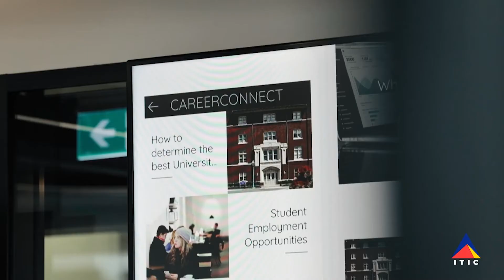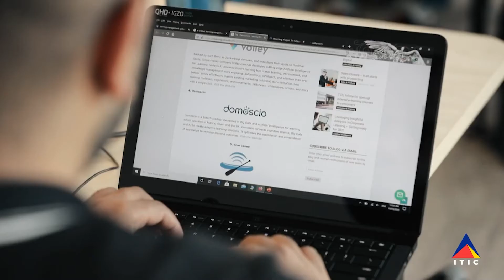IBM, CSU, ITIC Cyber Security Hackathon - June 22 - 23, 2020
IBM, CSU & ITIC is collaborating to bring key industry speakers to Regional NSW.

Day 1  - Cyber Summit

Industry subject matter experts speak about the Cyber Security threat and what opportunities exist in the industry for candidates wishing to make Cyber Security their career path.

Day 2 - Cyber Hackathon

The hackathon has categories that cater for every knowledge level, from concept to actual working application.